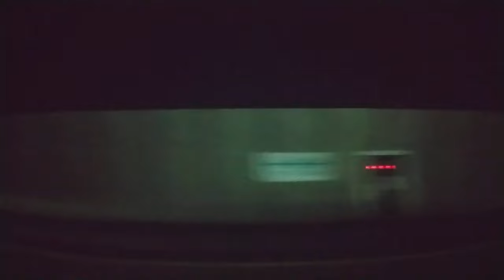ST112-58補 山田の車窓から：日本交通・米子～大阪線 米子駅前→なんばOCAT【JR西日本ターミナル駅完全制覇の旅～関西・中国編～】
昼行の高速バス旅行が存外楽しいと判明した動画。